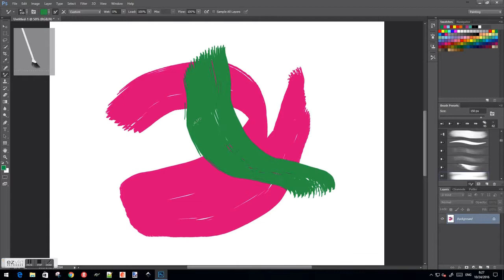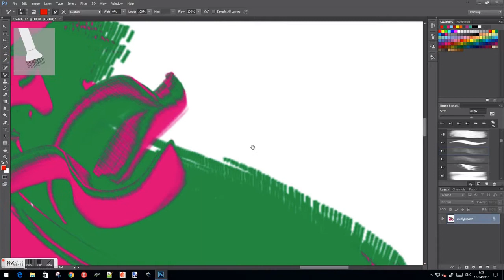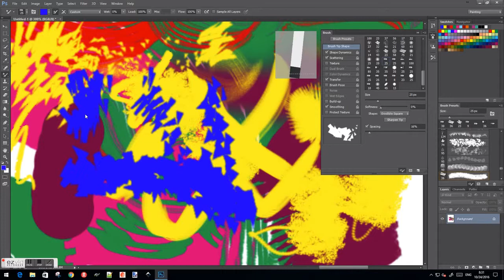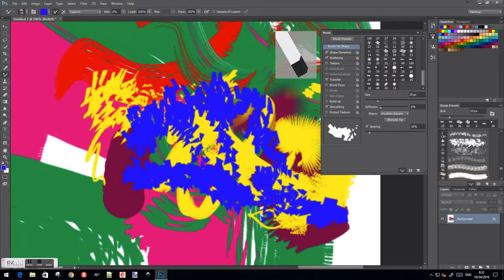Photoshop 3D Brush Test: Performance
Testing Photoshop's 3D brushes on performance. Test system has an i3 6100 CPU and a moderately fast GPU. GPU is not very relevant here because their brush engine seems to use CPU only, as you can see the severe lag when we use a large brush. 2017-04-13 Update: On another machine with i5 4460 and a very good GPU Geforce GTX 1060 6GB, we still get obvious lag, suggesting Photoshop isn't really accelerating the processing using GPU, or at least not having the brush engine entirely using the GPU to get a very smooth brush performance. We have checked that in Edit-Preference-Performance, GPU Use is enabled.